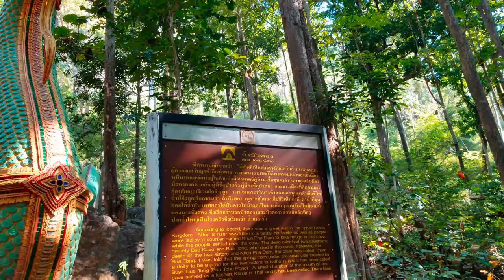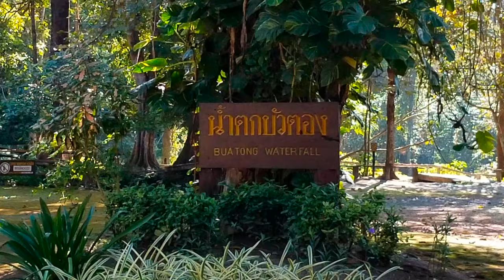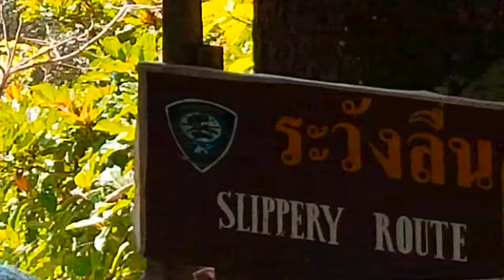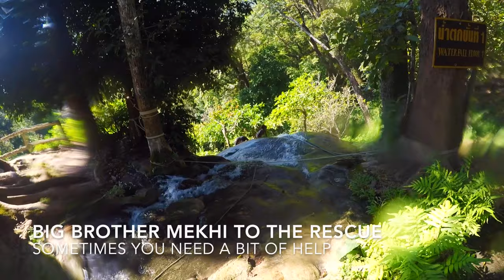Sticky Waterfalls & Cave with Blank Family Adventure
We ventured out of town about 90 minutes to BuaTong Cave and Waterfall, better known as The Sticky Waterfalls in Chiang Mai. We got to meet up with a fun family we have been chatting with for some time on Instagram The Blank Family Adventure. It is always a treat to get to compare notes with another family living a similar lifestyle! We hope you enjoy seeing our waterfall adventure and that you'll join us for our next video in a few days!! Love you guys, happy Friday. ;) xoxo

________________BUSINESS INQUIRIES/COLABS______________

_______________ABOUT US______________